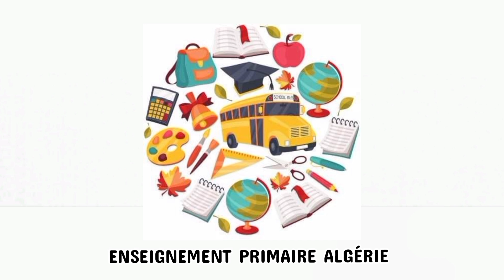3AP- Projet 2- Séquence 1-Compréhension orale- Nous sommes une famille !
Projet 02: En famille.
Séquence 01: Nous sommes une famille !